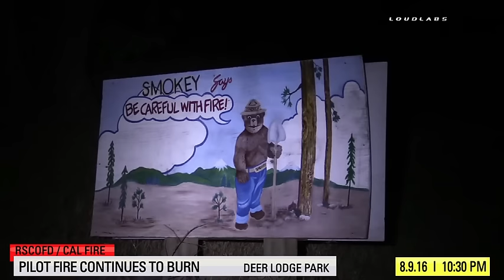8 10 16 LOUDLABS NEWS "In Under a Minute"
Riverside - Driver flees from traffic stop.

Deer Lodge Park - Pilot fire continues to burn.

Moreno Valley - Vehicle crashes off embankment.

ALL VIDEO RIGHTS RESERVED FOR LOUDLABS NEWS LLC.